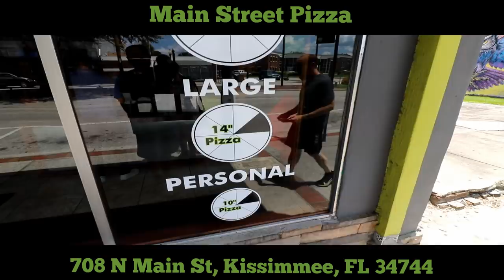Monster Pizza Challenge | ManvFood | Crazy | New Record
florida pizza challenges are the best,, it's warm and sunny and it's pizza!